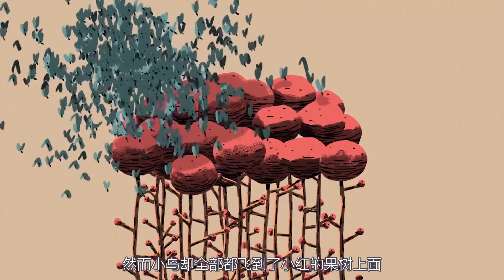兄弟俩从小头发就连在一起，一个喜欢安逸，一个喜欢自由，这可怎么办